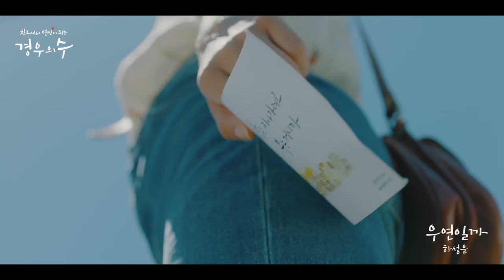[M/V] 하성운(HA SUNG WOON) - 우연일까(Serendipity) :: 경우의 수 OST Part.1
우연이 반복되면 인연이 되고,
어느샌가 마음속에는 운명이 아닐까 하는 작고 간질거리는 속삭임이 피어난다.

10년에 걸쳐 서로를 짝사랑하는 두 남녀의 청춘 로맨스를 그린 JTBC 새 금토드라마 '경우의 수'는 방영에 앞서 몇 차례 티저를 공개하면서 두 주연 옹성우, 신예은을 비롯한 풋풋하고 싱그러운 청춘 배우들의 완벽한 합을 뽐내 많은 시청자들의 기대 속에서 시작을 알렸다.

Part.1 '우연일까 - 하성운'은 감성적인 어쿠스틱 팝 곡으로, 화창하고 청명한 가을 날씨가 자연스레 연상된다. 하성운의 감미로운 보이스에 따뜻한 기타 반주와 브러쉬 드럼, 풍성한 코러스 라인이 더해져 곡의 아련한 분위기를 더욱 극대화시켜, 잊고 지냈던 설레는 감정들과 우연으로 치부했던 소중한 인연들을 다시금 자연스레 떠오르게 한다. '우연일까'는 티저, 하이라이트 등에서 미리 만나볼 수 있었던 곡으로, 청량한 극의 분위기와 드라마틱하게 어우러져 많은 리스너들에게 설렘 주의보를 안겨주었다.

이를 가창한 하성운은 앞서 '워너원'으로 함께 활동해 각별한 인연을 이어가고 있는 옹성우가 주연을 맡은 드라마 OST 가창에 참여하게 되어 감회가 새롭다는 소감을 밝혔으며, 6월 발매된 'Get ready'를 비롯한 개인 앨범 외에도 수많은 예능과 방송에서 활발한 활동을 펼쳐 만능 엔터테이너로서 많은 사랑을 받고 있다.

한편, 이 곡은 '동백꽃 필 무렵', '호텔 델루나', '부부의 세계' 등 수많은 히트 드라마의 OST를 작업한 '한밤(midnight)'과, '이승기', '마마무', '로시' 등 다양한 아티스트와 협업해 꾸준히 좋은 작업물을 선보인 'TM' 두 대세 작곡가의 의기투합한 것으로, 하성운의 섬세한 목소리와 함께 극의 싱그러운 분위기와 완벽하게 어우러지는 명품 웰메이드 OST를 탄생시켰다.

[Credit]

Lyrics by 한밤(midnight), TM
Composed by 한밤(midnight), TM
Arranged by 한밤(midnight), TM

Chorus by 하성운, 한밤
Guitar by 정재필
Piano by 한밤
Drum Programming by TM, 한밤
Bass by TM

Digital Edited by 정유라

Recorded by 고혜민 @ Madfish Studio
Mixed by 김석민 @ Pizza Studio